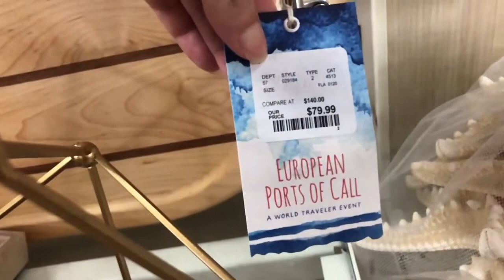SHOP WITH ME HOMEGOODS | SHOP WITH ME 2021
Watch homegoods shop with me and shop with me is always a nice experience for all of us and this shop with me homegoods video is really special and you will definitely love this homegoods shop with me 2021.

Our home goods shop with me is super awesome and come shop with me homegoods and shop with me 2021 to enjoy the content see lovely home decor shop with me.

This home goods shop with me 2021 video contain many amazing homegoods items and come with me to watch homegoods 2021 store.

Shop with me homegoods 2021 is absolutely amazing and homegoods haul always looks so great and awesome and come shop with me and see homegoods shopping.

People are loving to see homegoods haul 2021 and homegoods furniture looks so great and know what's new at homegoods.